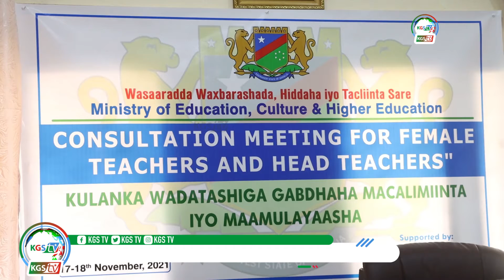Wasaarada Waxbarahsada KGS oo Maanta Baydhabo Ku Qabatey Kulan Wada Tashi Oo U Dhaxeeya Gabdhaha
Wasaarada Waxbarahsada KGS oo Maanta Baydhabo Ku Qabatey Kulan Wada Tashi Oo U Dhaxeeya  Gabdhaha macalimiinta iyo Maamulayaasha Dugsiyada Waxbarasho.